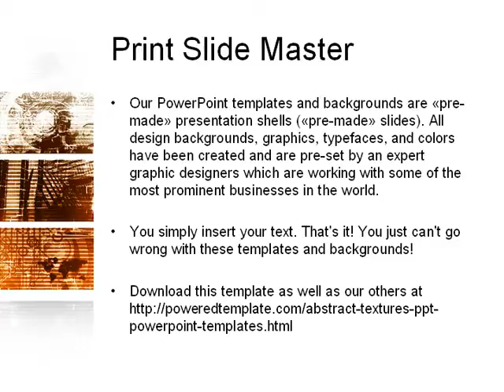Abstract Light Brown PowerPoint Template by PoweredTemplate.com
Abstract Light Brown PowerPoint Template for presentations.